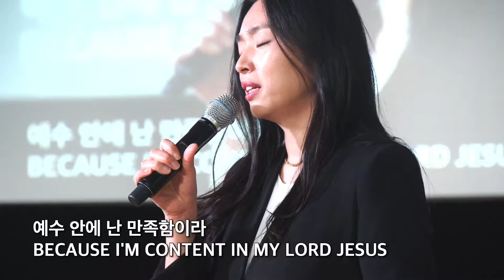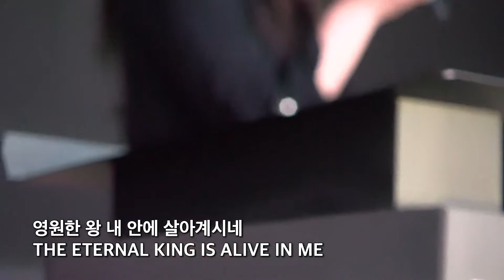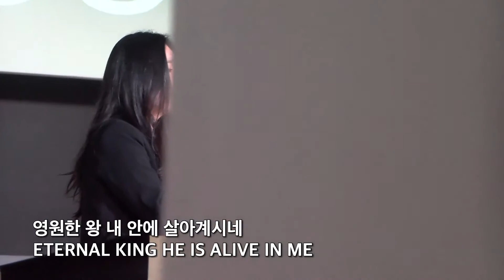코너스톤 교회 1부 찬양 - 충만 - 이혜림 집사 - 4.24.2022